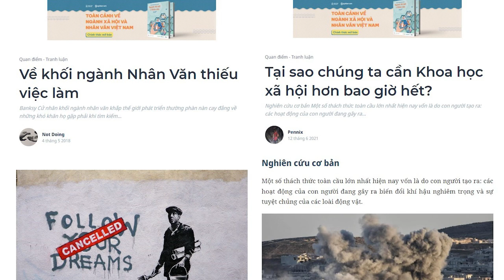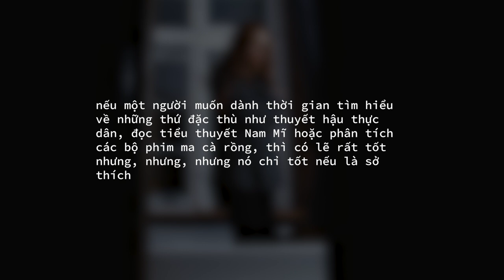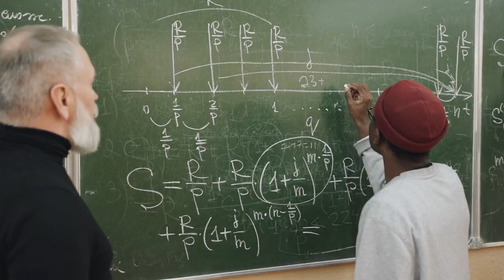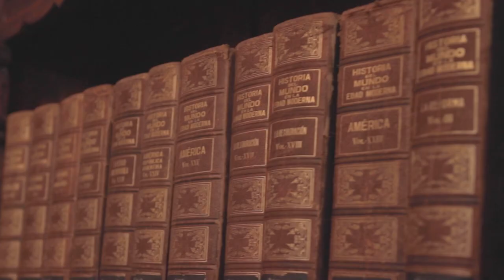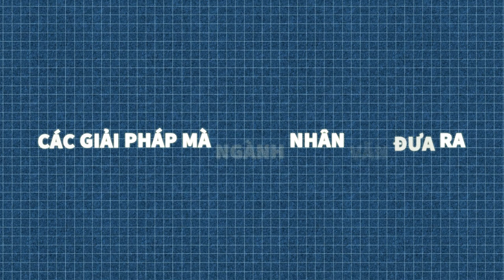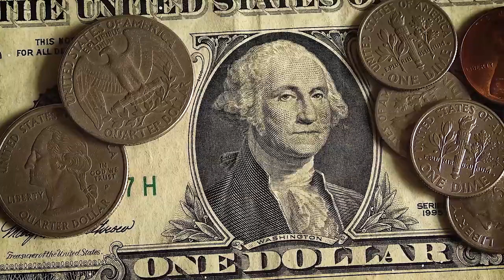Về khối ngành Xã hội và Nhân Văn thiếu việc làm | Giải Mã Muôn Nghề | Not Doing & Pennix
Lịch sử, văn học, nghệ thuật, nhân chủng học, triết học, tôn giáo và các chủ đề khoa học xã hội khác là cơ sở cho nền văn minh. Nếu không có khoa học xã hội, chúng ta sẽ trở thành những kẻ man rợ. Không có nhận thức về lịch sử xã hội loài người không thể biết cách tổ chức cuốc ống. Ngành khoa học nhân văn ngăn xã hội trở nên hỗn loạn và man rợ. Nhưng tại sao những cử nhân khối ngành nhân văn khắp thế giới phát triển thường phải phàn nàn cay đắng về những khó khăn họ gặp phải khi tìm kiếm việc làm? Xem video để tìm hiểu nhé.

Quan tâm đến khối ngành này, đừng bỏ qua cuốn sách "Người trong muôn nghề: Ngành Xã hội và Nhân văn có gì?" tại đây

Ghé Nhà sách Spiderum trên SHOPEE ngay thôi các bạn ơi:
Nội dung:
00:00 Giới thiệu
00:17 Về khối ngành Nhân Văn thiếu việc làm
05:42  Tại sao chúng ta cần Khoa học xã hội – nhân văn hơn bao giờ hết?
06:42 Các giải pháp mà ngành Nhân Văn đưa ra
07:36  Xã hội cần nhiều hơn là chỉ tập trung vào sự tăng trưởng
08:32 Khoa học xã hội tạo ra trật tự cho con người
Podcast “Người Trong Muôn Nghề” hứa hẹn sẽ đem đến:

Người Trong Muôn Nghề - #43: Khối ngành Xã hội và Nhân văn

Bài viết: Về khối ngành Nhân Văn thiếu việc làm
Được viết bởi: Not Doing

Bài viết: Tại sao chúng ta cần Khoa học xã hội hơn bao giờ hết?
Được viết bởi: Pennix
Bản quyền video:
Bản quyền nhạc: